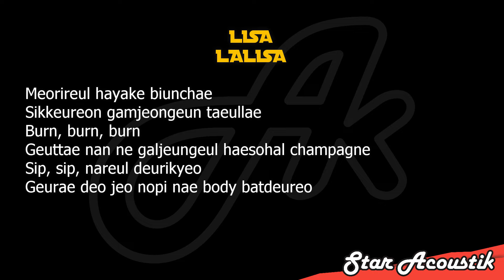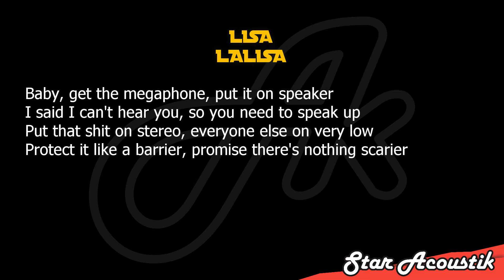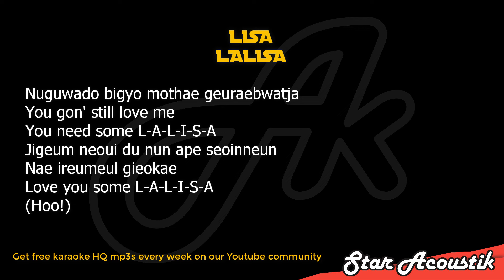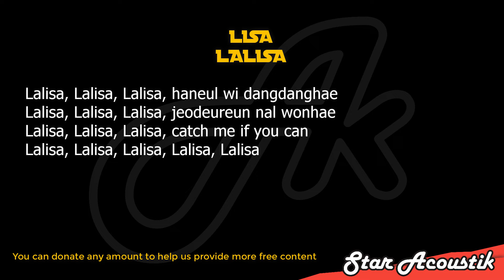Lisa (Blackpink) - LALISA (SLOW karaoke acoustic)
Lisa Blackpink Lalisa slow slower slowed down chill acoustic karaoke version instrumental backing track accompaniment song songs cover with lyrics.